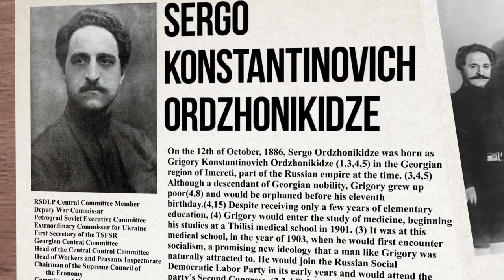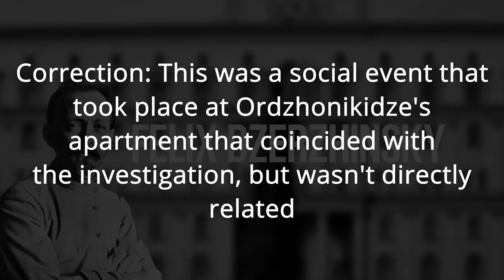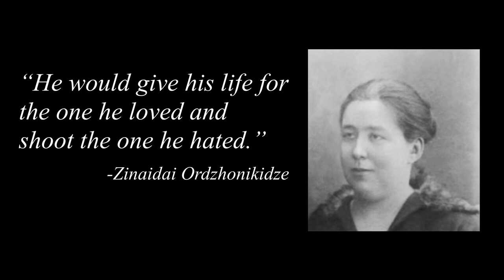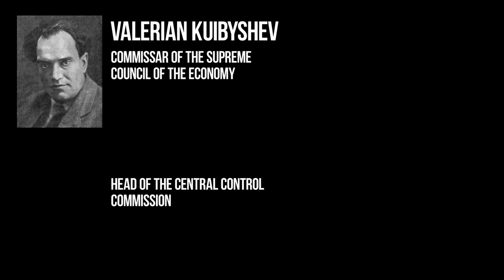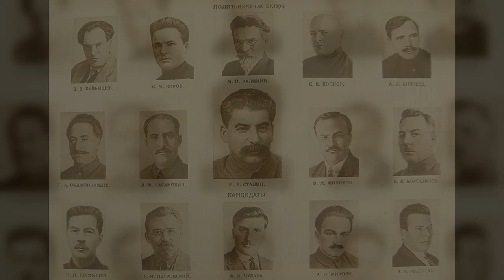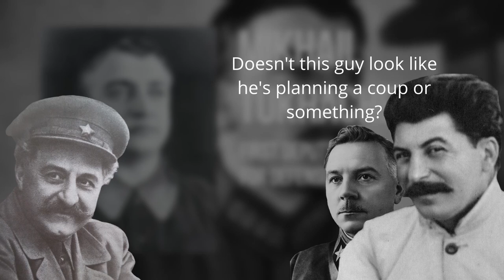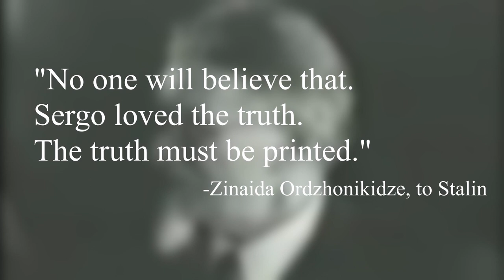The Fate of the "PERFECT BOLSHEVIK": Sergo Ordzhonikidze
The life of Sergo Ordzhonikidze and the story of Stalin's inner circle.

0:00 - Introduction
0:47 - Part One: The Revolutionary
4:21 - Part Two: Civil War
8:04 - Part Three: Stalin's Men
13:07 - Part Four: Downfall
18:38 - g e o r g i a   w a v e

Beethoven Symphony 7 - John Michel

Stravinsky Rite of Spring - Pierre Boulez
Public Domain

Soundtrack of Workers and Resources: Soviet Republic

Stalin: Paradoxes of Power by Stephen Kotkin
Stalin: Court of the Red Tsar by Simon Sebag Montefiore